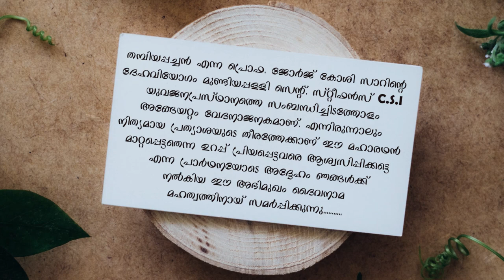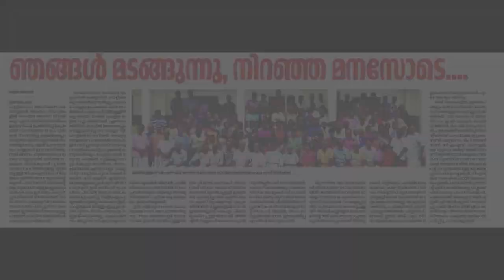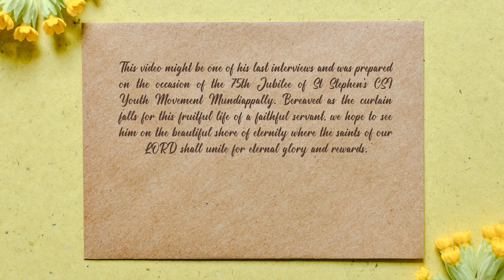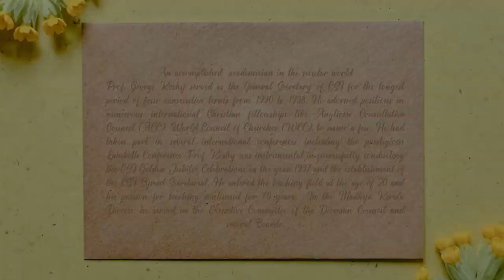ചരിത്ര വഴികളിലൂടെ..| A Tribute to Prof. George Koshy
This video might be one of his last interviews and was prepared on the occasion of the 75th Jubilee of St Stephen's CSI Youth Movement Mundiappally. Bereaved as the curtain falls for this fruitful life of a faithful servant, we hope to see him on the beautiful shore of eternity where the saints of our LORD shall unite for eternal glory and rewards.

Prof. George Koshy, Former General Secretary of the Church of South India was called to eternal Glory on the 15th of January 2022. Born on 20th April 1931, he had his primary and secondary education in Thiruvalla and higher education from CMS College, Kottayam,  SB College Changanachery, MCC Chennai. He completed a B.A (Honors) from the University of Nottingham, UK.Prof. Koshy joined CMS College in Kottayam, Kerala in the year 1956 and later became head of the English Department and then Vice-Principal of the College.

An accomplished  academician in the secular world
Prof. George Koshy served as the General Secretary of CSI for the longest period of four consecutive terms from 1990 to 1998. He adorned positions in numerous international Christian fellowships like Anglican Consultative Council (ACC), World Council of Churches (WCC), to name a few. He had taken part in several international conferences including the prestigious Lambeth Conference. Prof. Koshy was instrumental in successfully conducting the CSI Golden Jubilee Celebrations in the year 1997 and the establishment of the CSI Synod Secretariat. He entered the teaching field at the age of 20 and his passion for teaching continued for 70 years.  In the Madhya Kerala Diocese, he served in the Executive Committee of the Diocesan Council and several Boards.

An oratorical maestro peppered with humor, lead societal engagements through Y's men club and YMCA. The Youth Movement of Madhya Kerala Diocese is indebted to this humble and noble soul for the formation of an organization for the young people called Youth League in the diocese of Central Kerala in 1950. This organization for which he served as the president from 1964 to 1972 was a forerunner of the current Youth Movement. Late Dr. Molly George was his better half and he is survived by his daughters Gina, Mina, and Tina.